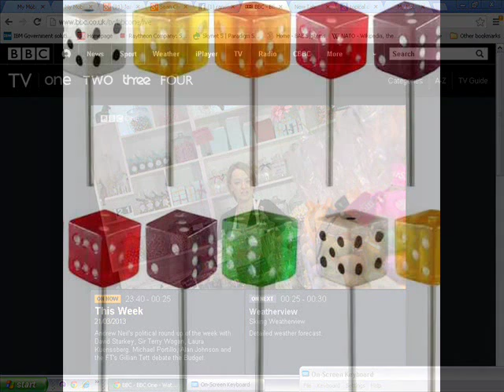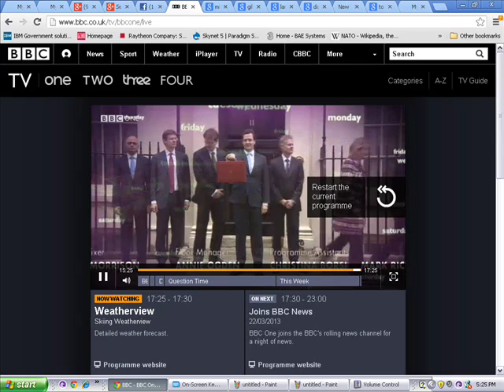PETER SARSTEDT - No more lollipops (1969)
Just take a look at the account book, what a pity friend...

What would your mother say...

It's the end of the party and now you have got to pay...

It's the end of the party, the party the party and nothing can be done

I dedicate this song to Gary and Astra my neighbors and company.